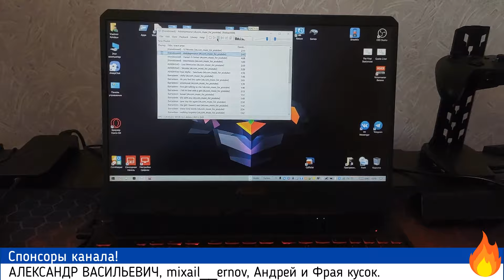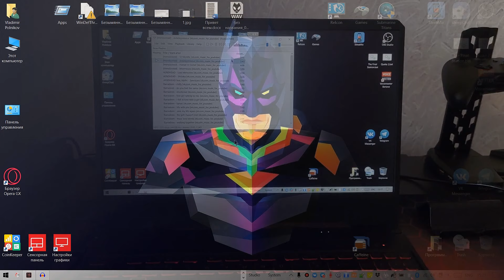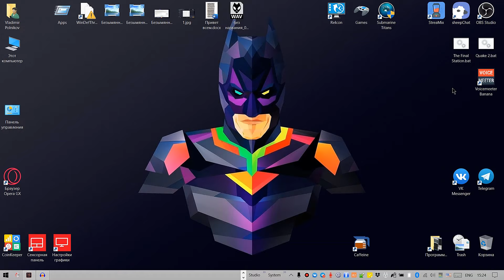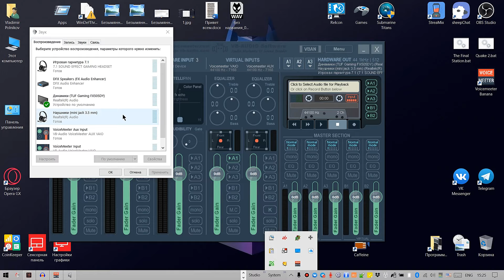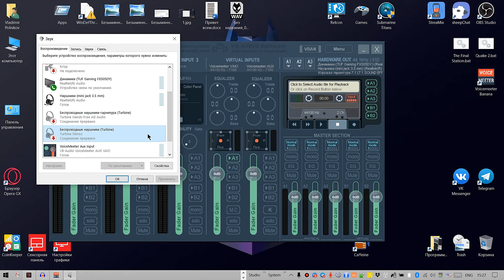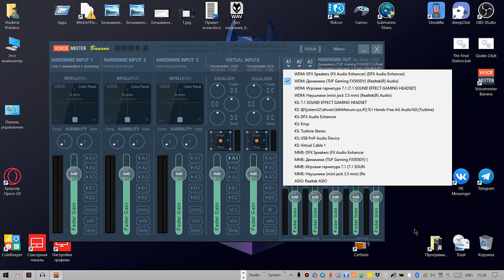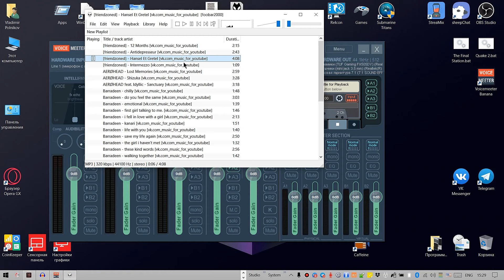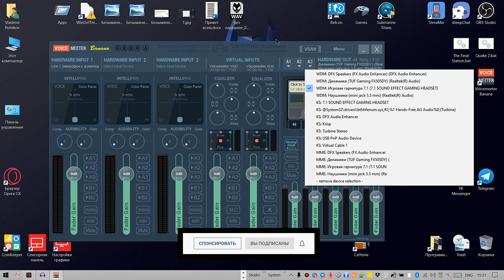Как одновременно воспроизводить звук с наушников и колонок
Как воспроизводить музыку с наушников и колонок компьютера (и даже беспроводных bluetooth наушников) одновременно. Бесплатная утилита, которая может!